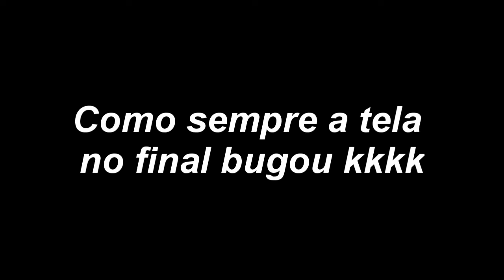Fomos para o Nether - Pixelmon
Bem vindos a uma serie de Minecraft porem tem como adicional estarmos usando o mod de Pixelmon que adicionar pokemons ao minecraft. Os vídeos dessa serie saem em dois canais o meu e do meu amigo e vamos intercalando quem posta qual video.

Observação: Esse é o 6° video da serie, só não coloco o numero dos episódios no titulo por que isso afasta publico kkkk

Aqui em baixo esta o link do canal do discord dedicado ao canal e a Rpg´s: